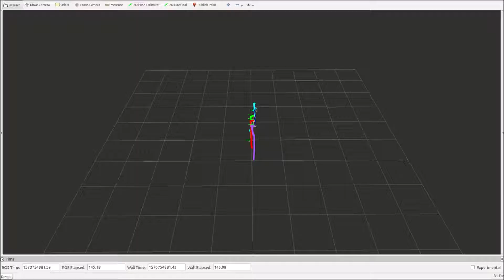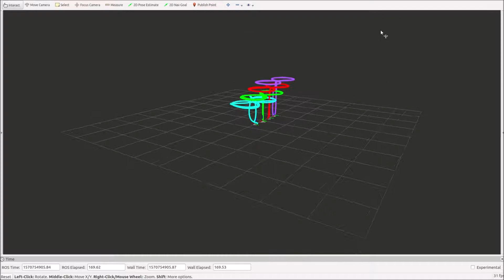Lamar University Robotics and Intelligent Control Systems (RICS) Lab - Swarm Robotics Demonstration